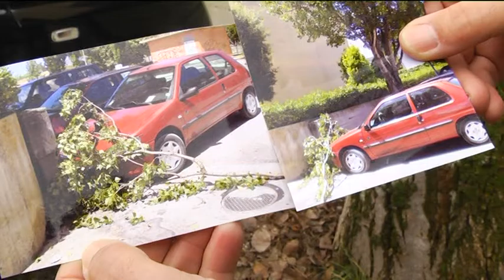San Lazzaro, alcuni alberi creano problemi agli abitanti